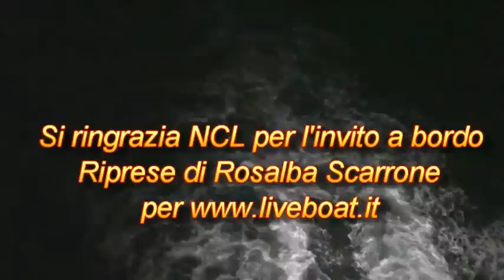A bordo di Norvegian Breakaway si festeggia il suo lancio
A bordo di Norvegian Breakaway spettacolo di fuochi d'artificio sparati direttamente dalla nave che navigava al largo dell'Olanda il 27 aprile 2013.
Grande allegria tra i moltissimi invitati a questo evento, una rappresentanza della stampa e degli agenti di tutto il mondo presenti per testare la nuova ammiraglia NCL .